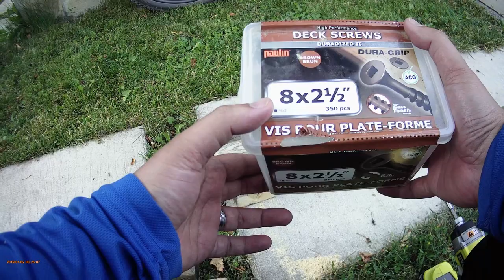DIY Bike Stand | Scrap Wood Bike Stand | Paano gumawa ng Bike Stand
Sa mga nag-titipid, pwede kang gumawa ng bike stand mula sa scrap wood. Ang total na ginastos dito ay zero. Ito ay pang-samantagal habang nag-iipon na magarang stand.

Materials:
2x4 = Length 16" (2 pcs) -- scrap wood
2x4 = Length 8" (2 pcs) -- scrap wood
Deck screws or Nail (8 pcs)